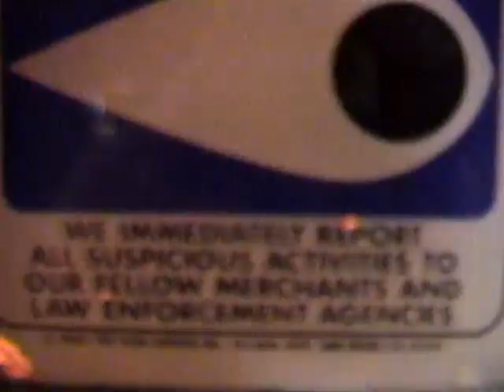Friday Night Allstars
2001

Nothing says Friday night in High School like hanging out in the Nations parking lot.